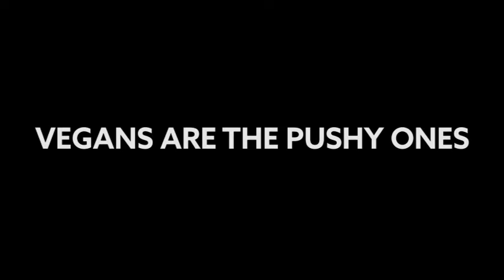Vegans Are Too Damn Pushy! [RANT WARNING!]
This video looks at the way animal product consumption and other dominant expressions are defended by accusing those breaking from the pack of pushing their ideals on others. Reg discusses Ethan from the Convertible series and the fact that he is putting the start of going vegan on hold.

Here is the Laurel of Leaf article "A Vegan Diet is Not Healthy"